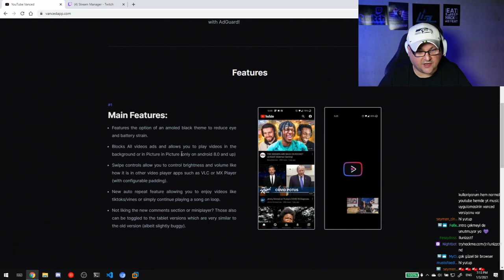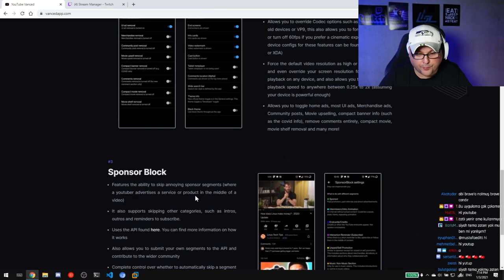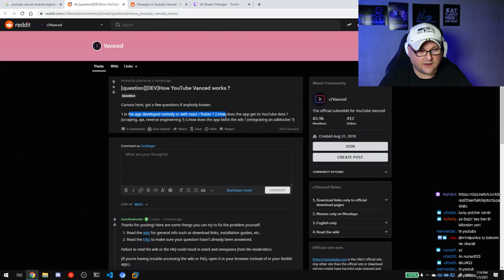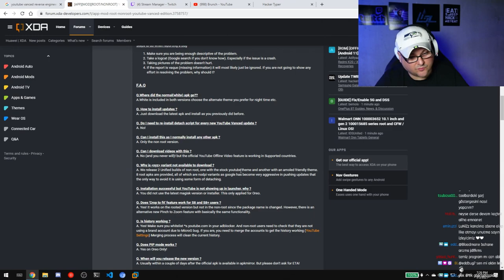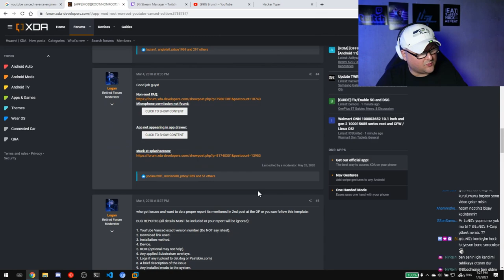Youtube Vanced'i inceledim!